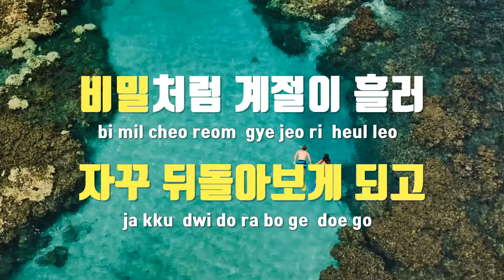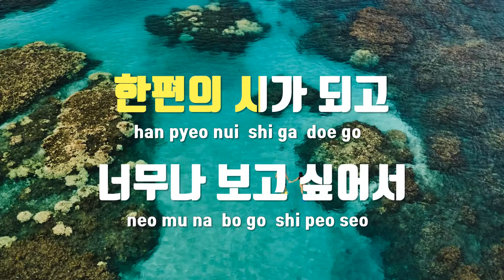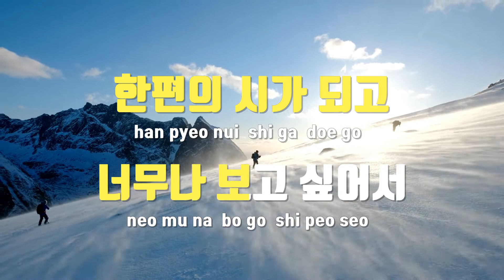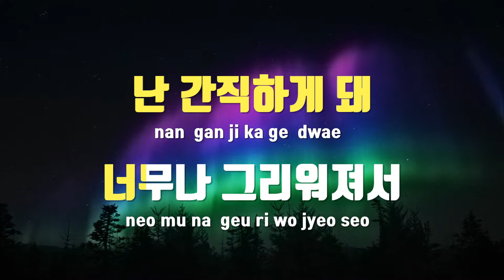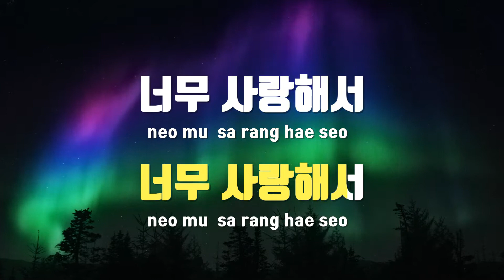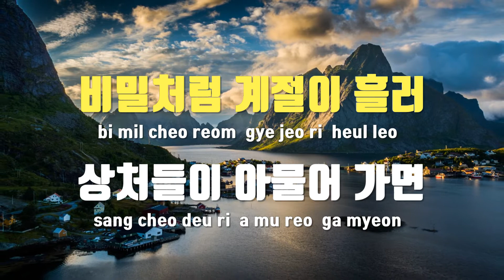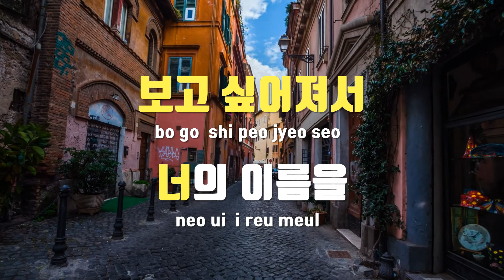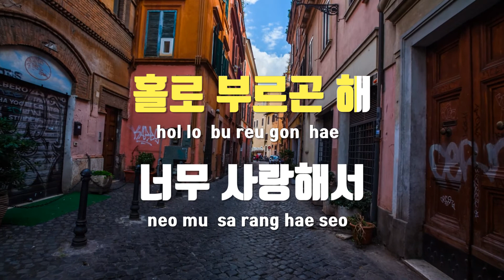[TJ노래방 / 여자키] 비밀 - 부활(Vocal 박완규) / TJ Karaoke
비밀  --  부활(Vocal 박완규)